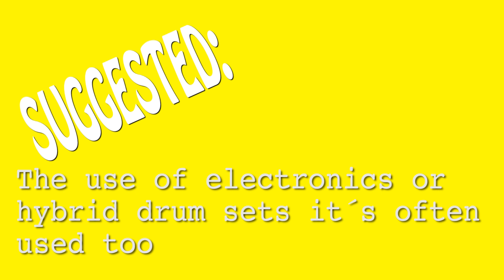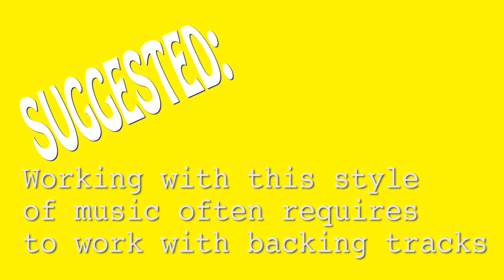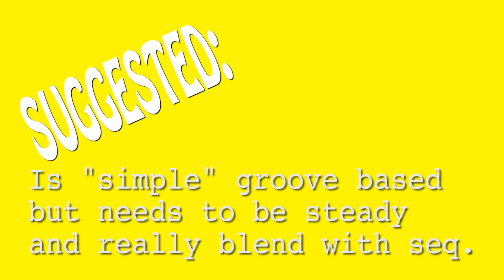Electro Pop 120bpm. MPT (FREE drumless)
Music Practice Tracks: Original Drumless backing tracks with On screen suggestions on what to work on to improve your drumming while making music!! Or if you prefer just push play and start jamming!!

1- Watch this videos entirely (follow the "SUGGESTED" info or just jam along)
2-Leave a comment (tell me what do you want to practice to make a track around that topic!)
9-Promote your music store, studio recording, music school, band, custom instruments, music website/app, etc inside the videos.
8-Upload your favorite tracks in this channel to your YT channel (give credit and tag me!

KEEP JAMMING/PRACTICING!!